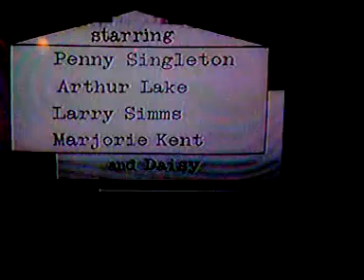Blondie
blondie-old amc show from the early 90's.they need to bring this back !